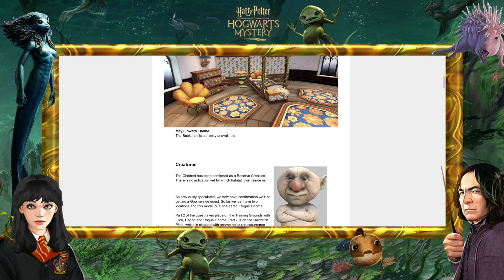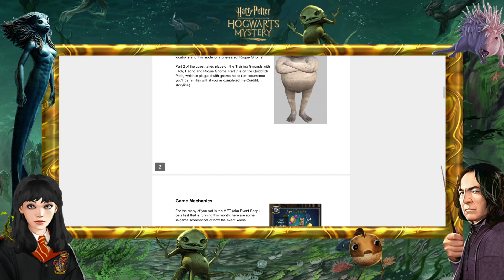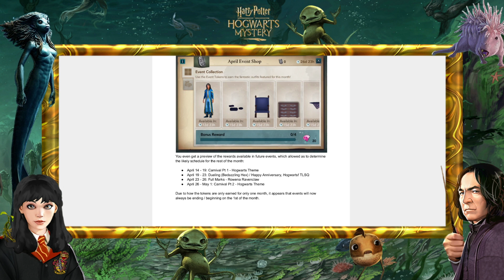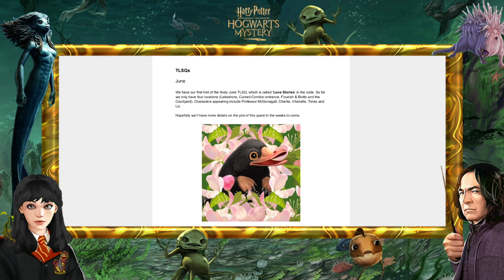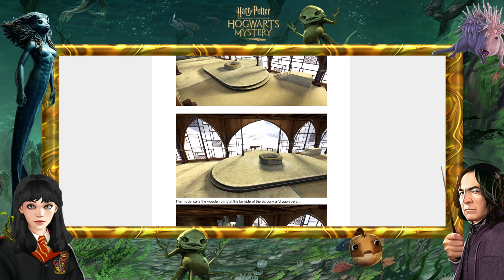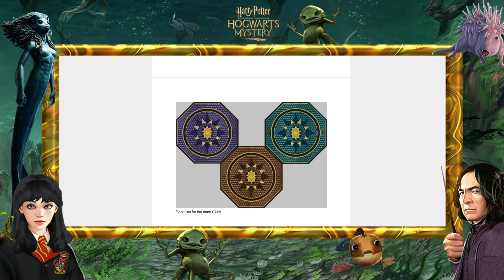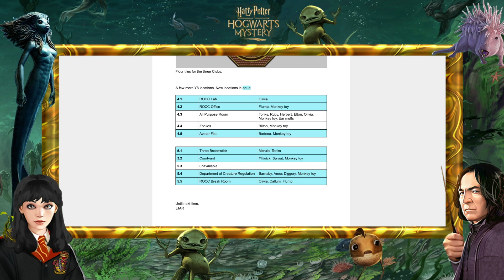HARRY POTTER: HOGWARTS MYSTERY - NOTICIAS | COMENTANDO "THE DATAMINE PROPHET Nº121"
LISTAS DE REPRODUCCIÓN:
► QUIDDITCH: shorturl.at/fwIUW

Marcas de tiempo:
0:00 Intro.
12:15 Comentando novedades del 7º año y vida después de Hogwarts. Ojo con los spoilers.

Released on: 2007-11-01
Conductor: Carl Davis
Orchestra: Royal Liverpool Philharmonic Orchestra
Composer: John Williams
Engineer: Phil Rowlands
Producer: Andrew Walton